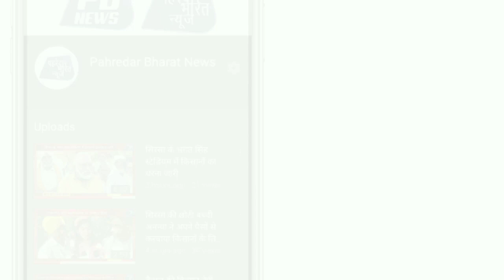कुछ इस तरह से खोला गया गांव मुसैबवाला में किसानों द्वारा चक्का जाम